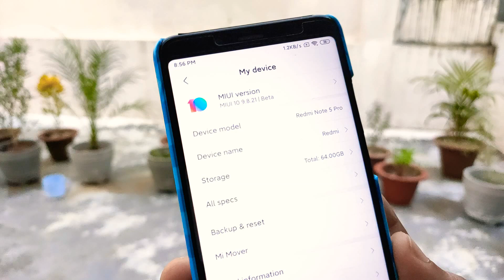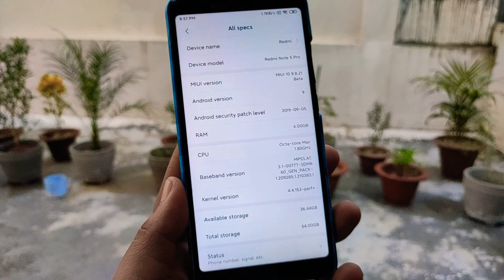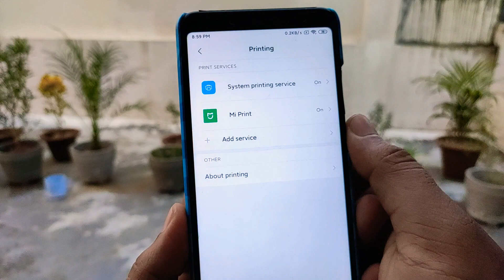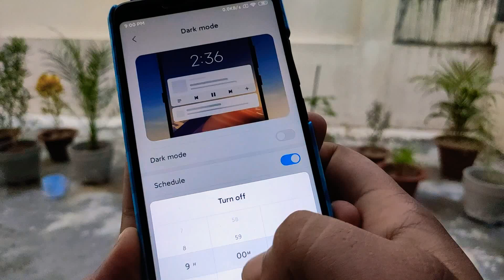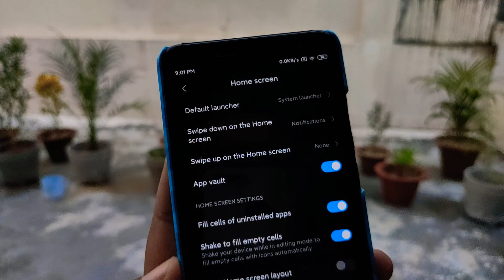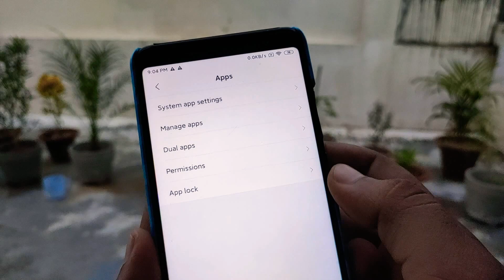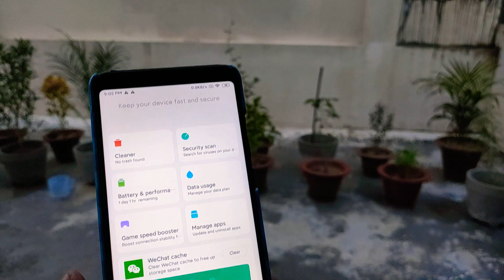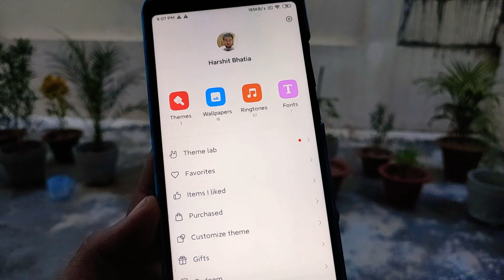MIUI 10 9.8.21 Beta Update | MIUI 11 New Features | New Casting | New Dark Mode | Lots of Features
In this video you will learn, MIUI 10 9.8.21 Beta Update, has been released for some Redmi devices, miui 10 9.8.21 beta update has been released with new miui 11 features, new dark mode, new ultra battery savings mode, make sure to like nd subscribe.

Best Accessories for Redmi Note 7/7Pro